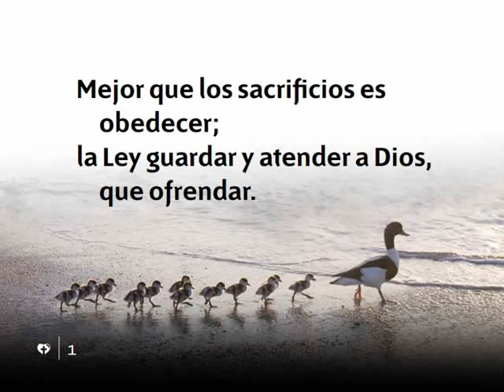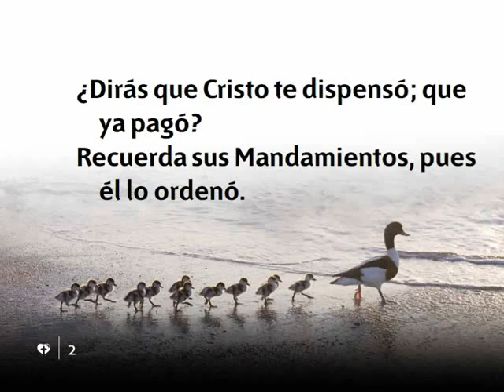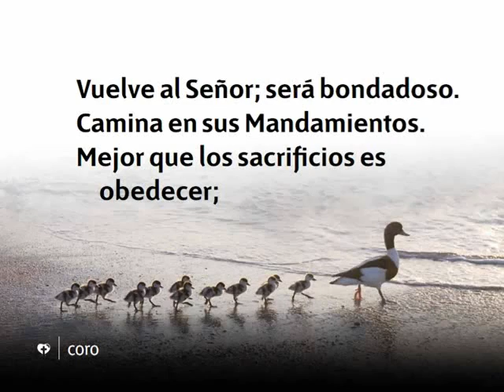Himno 490 - Mejor que los sacrificios - Pista | Himnario Adventista Instrumental